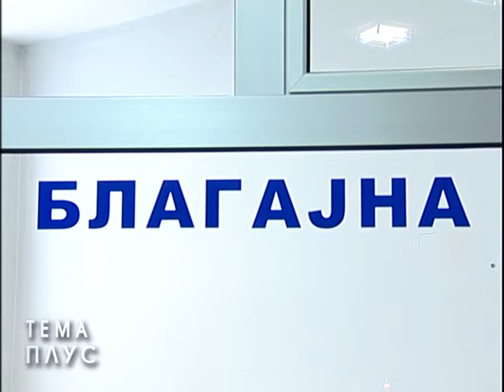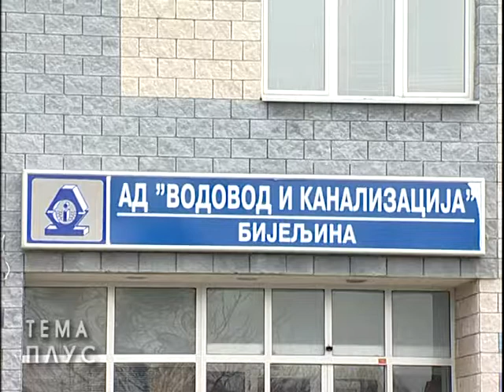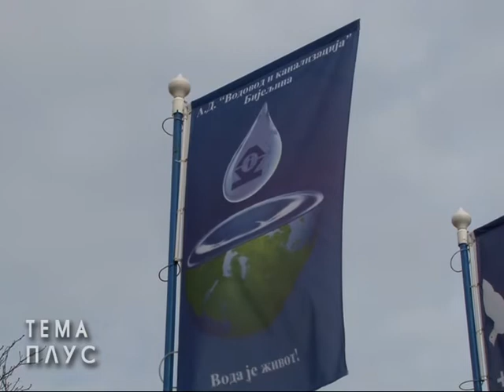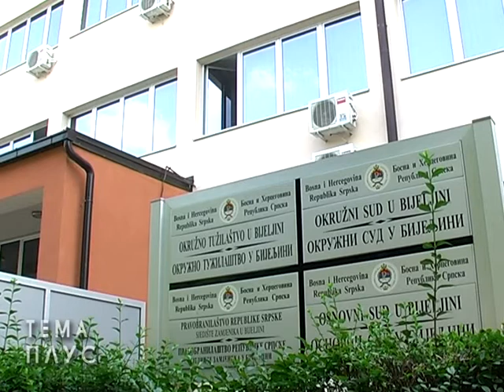Vodovod: Procenat naplate vode 97,54 odsto